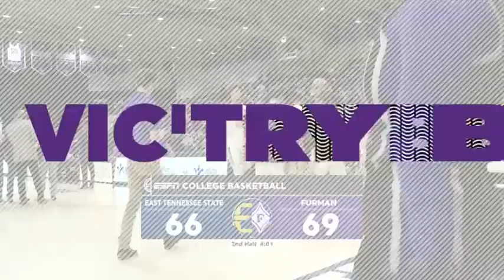2021 22 East Tennessee State vs Furman